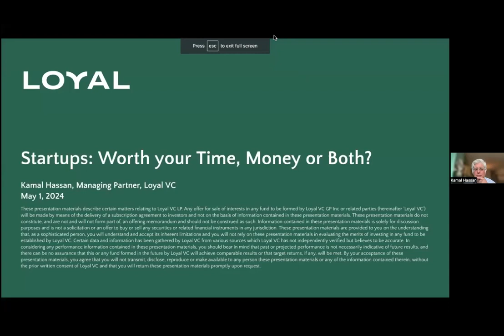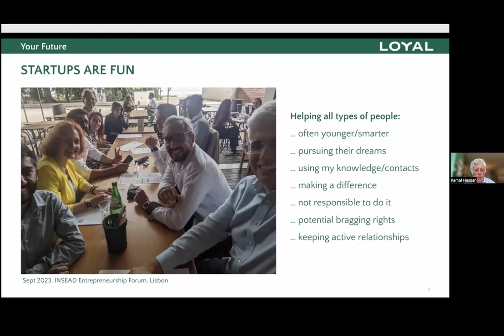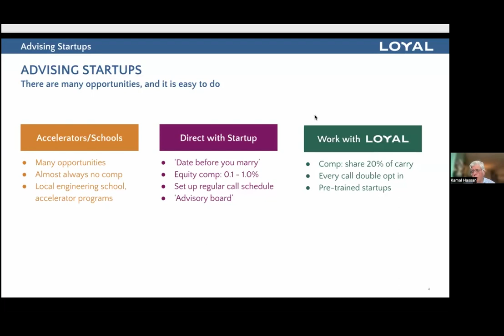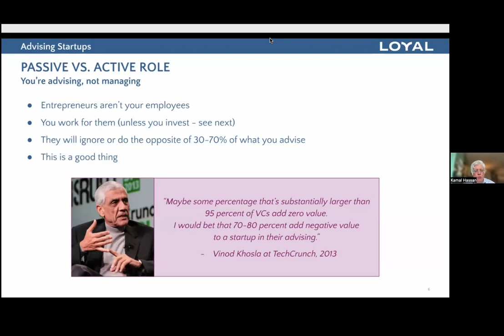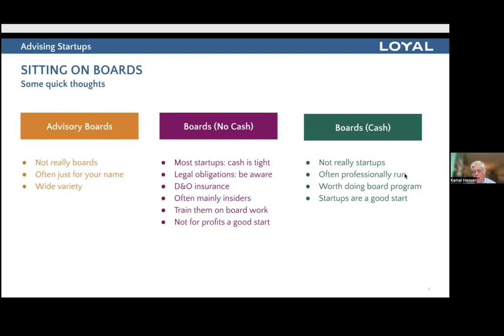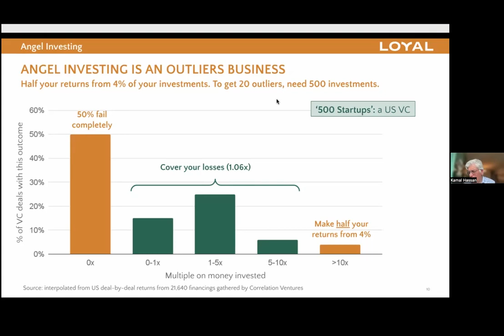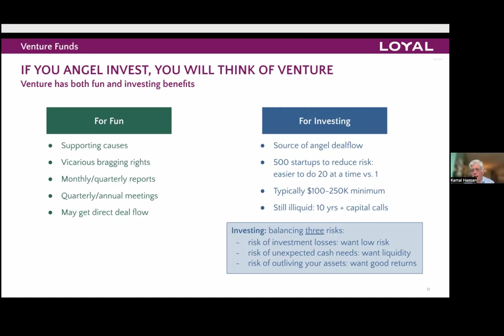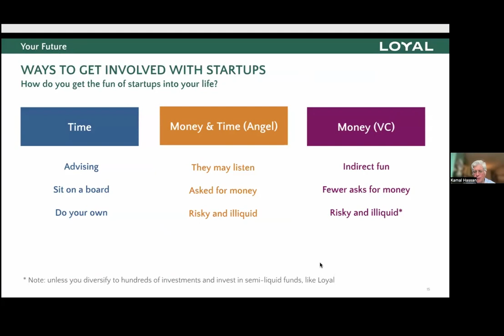Startups: Worth your Time, Money, or Both?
Join Loyal VC for this online webinar exploring the diverse world of startup engagement. We'll discuss the feasibility and financial potential of advising startups, various investment avenues, effective evaluation techniques, emotional aspects of investing, and the importance of due diligence. Whether you're a seasoned investor or new to startups, gain insights to support ventures while maximizing returns and minimizing risks.